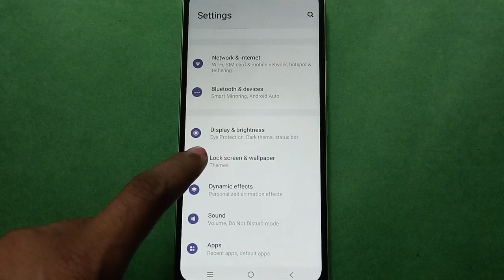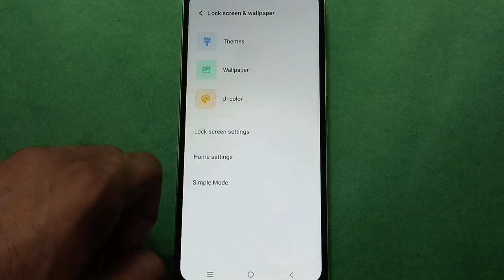Vivo Y02t Mein UI color kaise customise karen, how to customise UI color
how to use Vivo phone ui color setting |  ui color kaise set kare Vivo phone mein |  vivo phone mein display setting use kare  | ui color kaise change kare Vivo phone mein